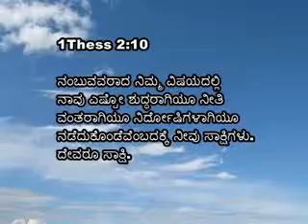14 Athma Santhrupthi Mr Walter J Maben